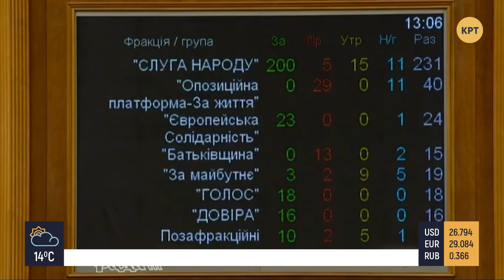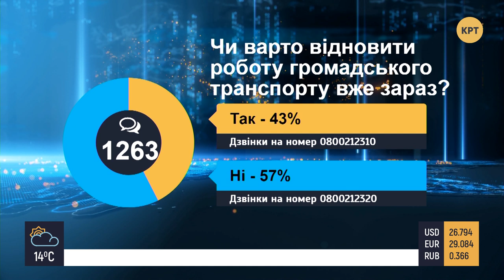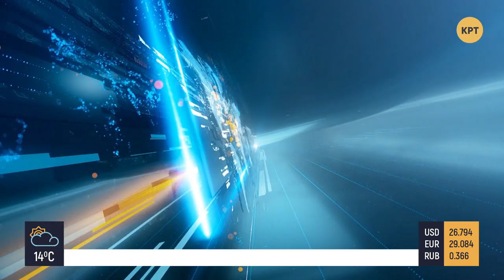Глобальний голод — ПРАЙМ АНАЛІТИКА з Коцабою // 13.05.2020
В ООН запасаються харчами. Прогнозують глобальний голод через 👑.
Дорожні роботи, благоустрій та сільське господарство. В уряді долають безробіття.

Гості: Ольга Ходаковська, громадський діяч, голова об'єднаного штабу захисту Української землі та Вячеслав Неволько, професор фінансового та банківського права.

Распространи это видео!